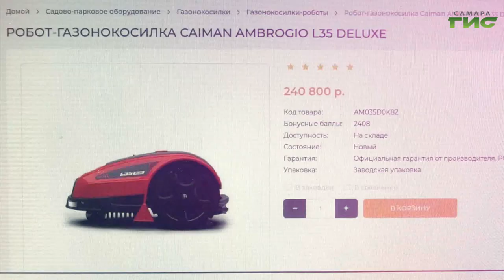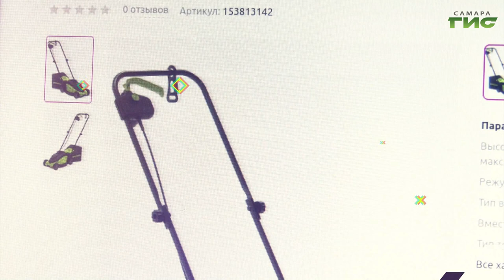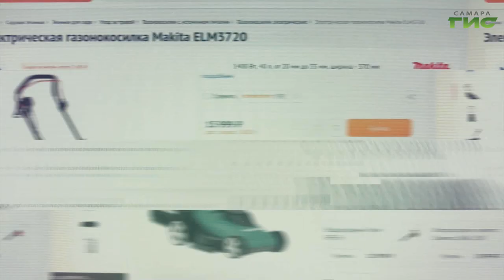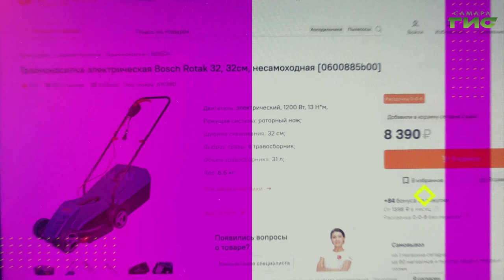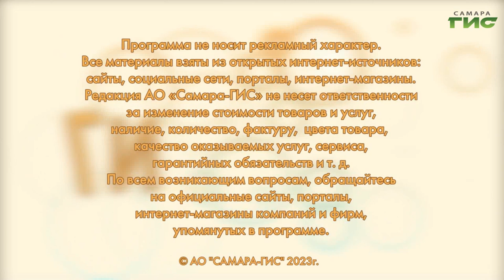Как выбрать газонокосилку для дачи / "Shopping-ГИД" от 04.05.2023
Как выбрать недорогую и надежную газонокосилку? Подскажет "Shopping-ГИД".